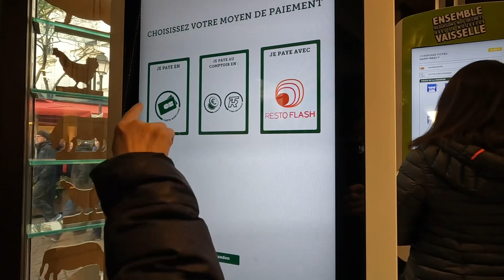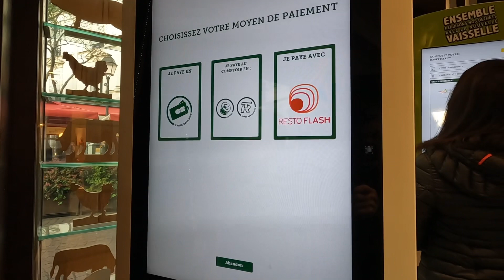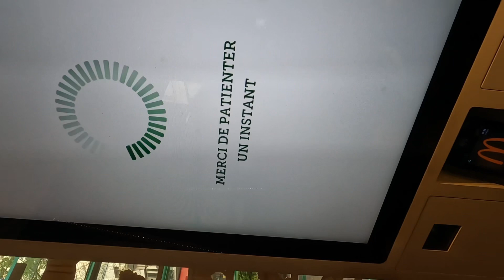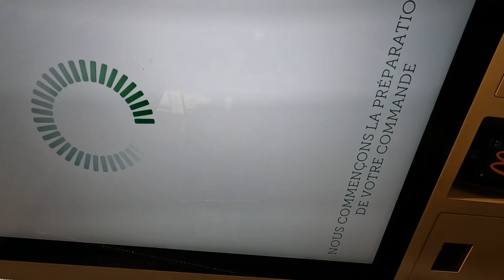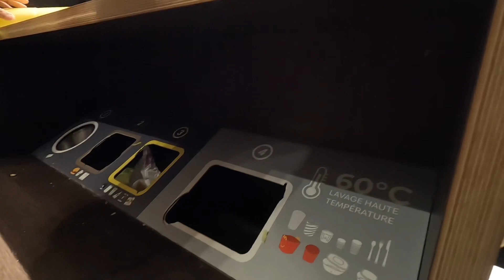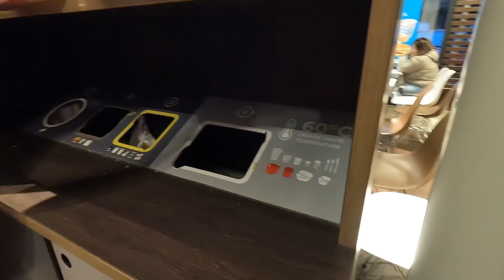Saturday no work pahinga at kumain sa Macdonald’s/angelito tv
Saturday no work pahinga at kimain sa Macdonald’s/angelito tv